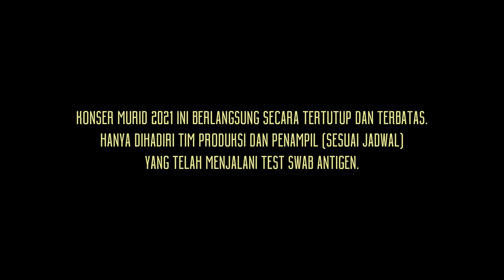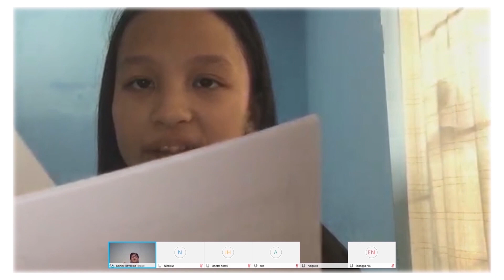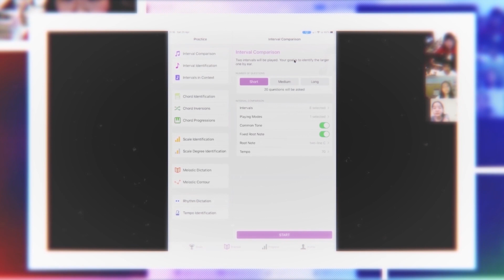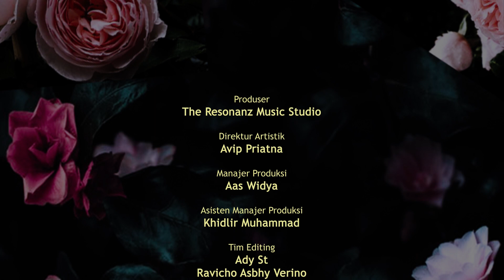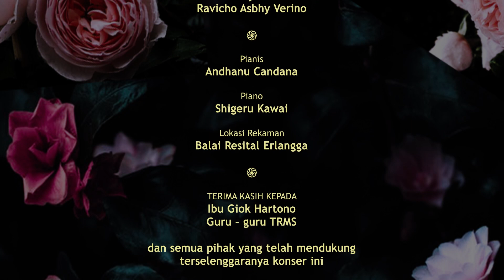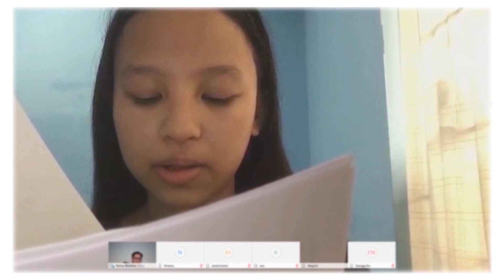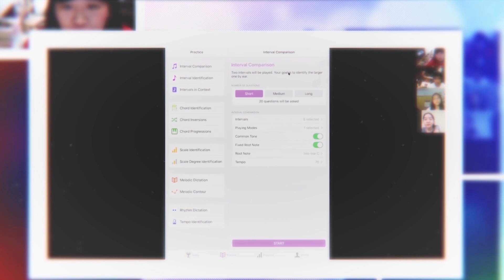Konser Murid The Resonanz 2021-I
The Resonanz Music Studio akan menampilkan konser murid dari Ali Hanapiah, Gita Bayuratri, Milsa Jenita, Miranda Octora dan Sulistyorini. Meskipun dalam kondisi yang terbatas, tidak menyurutkan niat para murid untuk tetap berlatih agar dapat tampil sebaik mungkin. Mari kita saksikan penampilan mereka pada hari Sabtu, 5 Juni pukul 10.00 WIB (perdana) di kanal Youtube The Resonanz Music Studio.

Hubungi kami di:
The Resonanz Music Studio
Jl. Kertanegara No.28
Kebayoran Baru, Jakarta Selatan
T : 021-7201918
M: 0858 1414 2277